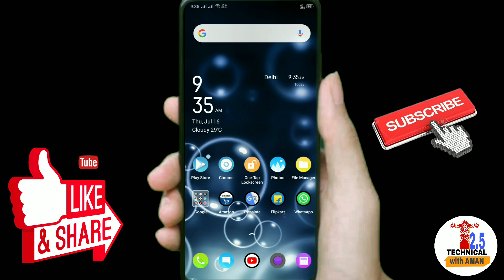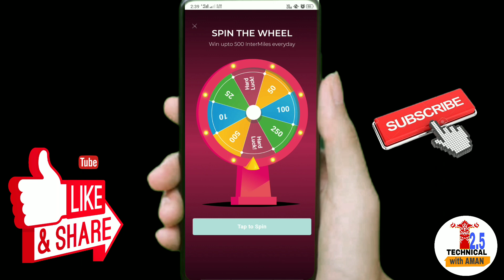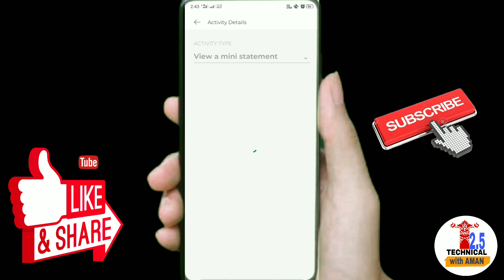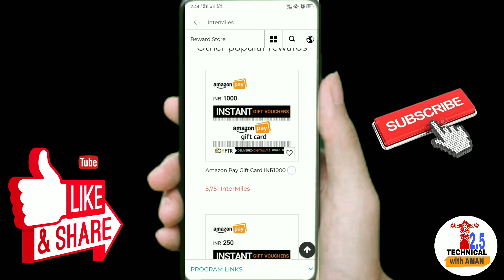Intermiles App New Amazon Gift Voucher Offer | Best earning app | 2020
hello dosto Aaj ke yis video me maine ak app ke bare me btaya h jise aap free me amazon ka aur Flipkart ka gift voucher bde hi aasani se pa skte h AGR koi problem hoti h to aap comment kr skte h

1. intermiles app unlimited trick
2. how to use intermiles app
3. intermiles redeem problem
4. intermiles unlimited trick
5. intermiles payment proof

intermiles new offer
intermiles app
intermiles redeem
intermiles refer and earn
intermiles Kya h
best earning app2020